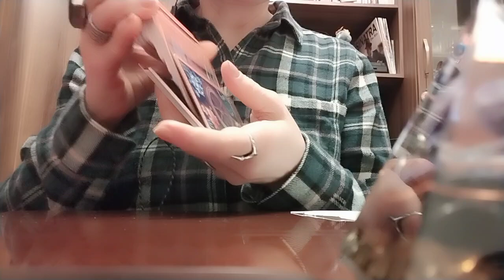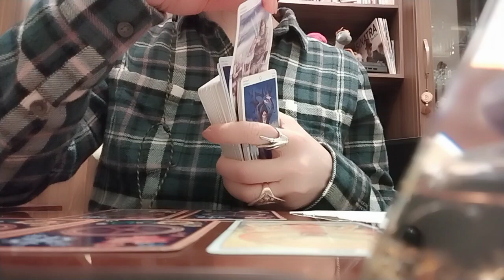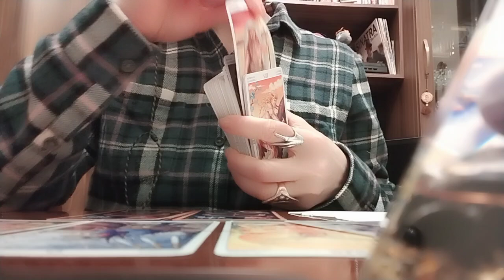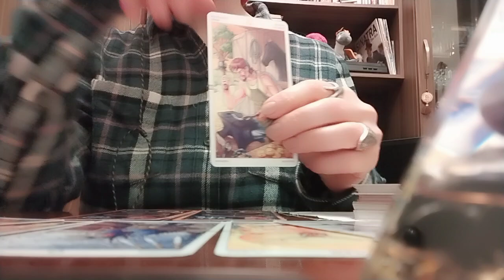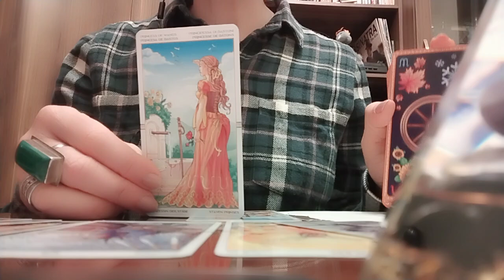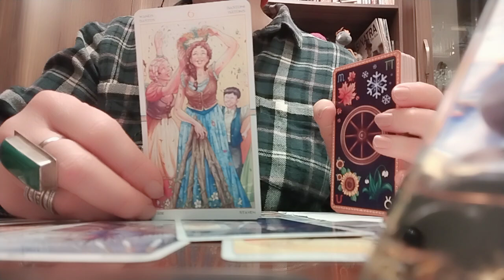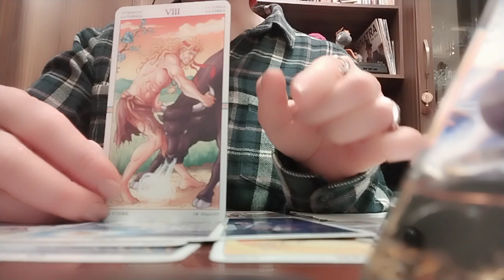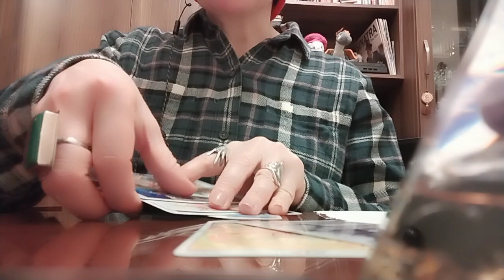ეჭვიან და უხასიათო კაცსაც შეუძლია შეყვარება?! მისი თვალით დანახული თქვენი ურთიერთობა!👩‍❤️‍💋‍👨☺️💃